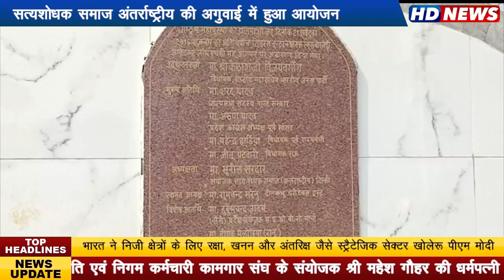पूर्व केंद्रीय मंत्री स्व. शरद यादव को सिडरस इंटरनेशनल स्कूल महू में दी गई भावभीनी श्रद्धांजलि...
इसी स्कूल में स्वर्गीय श्री यादव ने 4 मूर्तियों का किया था अनावरण